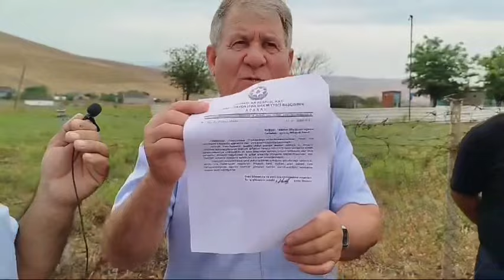21-ci əsr Azərbaycan kəndi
Cəlilabadın bu kəndində görün nələr var, nələr yoxdur?